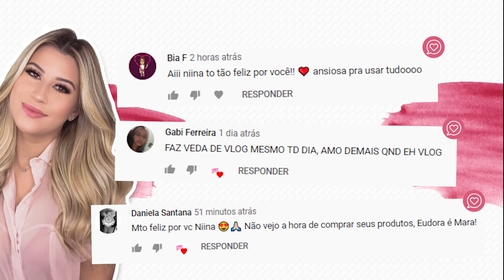CANETINHA DEPILADORA, funciona mesmo?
Canetinha depiladora, indolor e precisa, será que funciona? No vídeo de hoje contei minhas primeiras impressões sobre o produto. Será que vale a pena? É mesmo tão revolucionário assim?

VÍDEOS NOVOS DE SEGUNDA, TERÇA E QUINTA AS 18HRS!